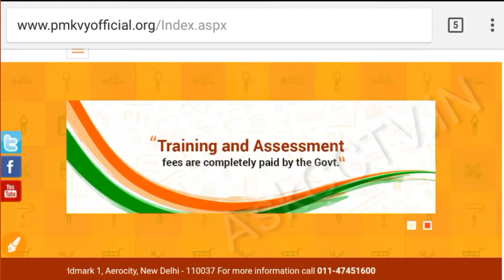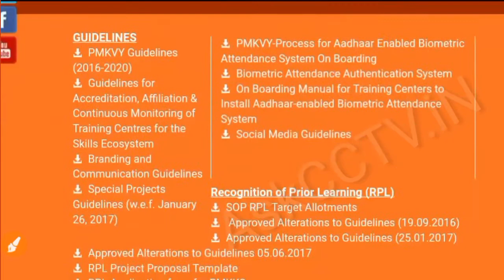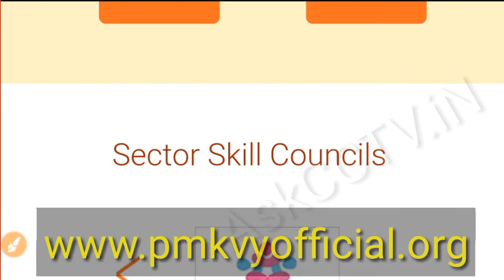प्रधान मंत्री कौशल विकास केंद्र खोलें सरकार देगी 75% लोन लाखो कमाए महीना PMKVY 2017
नमस्ते दोस्त में उम्मीद करता हूँ. आप सब अच्छे होंगे आज के इस वीडियो मैंने आपको बताया है  कि प्रधान मंत्री कौशल विकास योजना के बारे में PMKVY 2017 ! अगर यह विडियो आपको पसंद आये तो जरुर इस विडियो को LIKE का बटन जरुर दबाये और इस विडियो को अपने दोस्तों के साथ SHARE करे । विडियो देखने के लिए धन्यवाद !